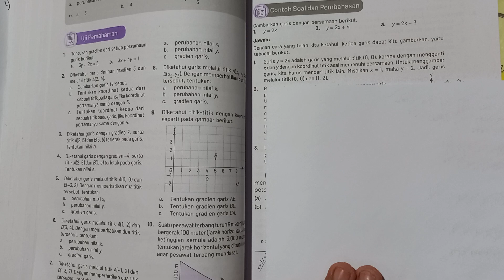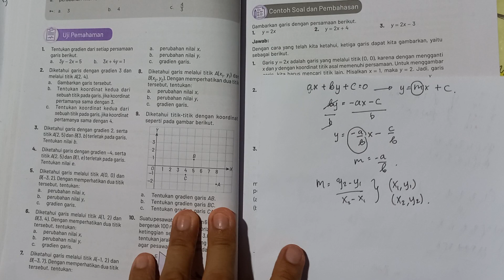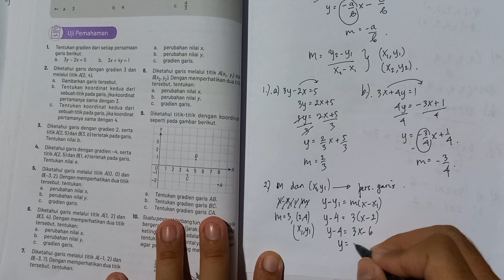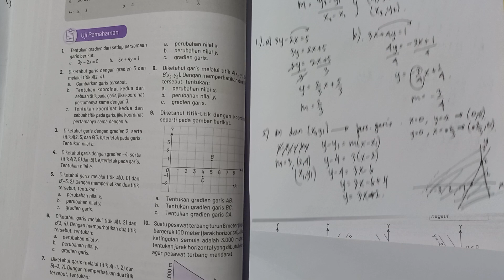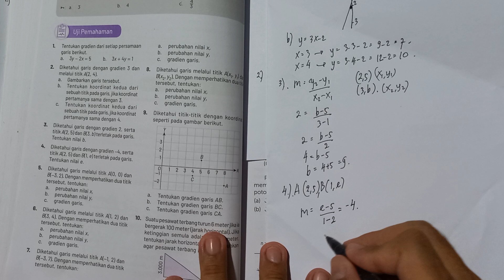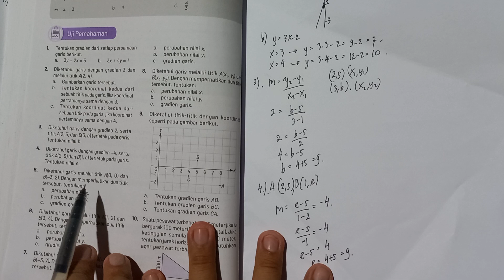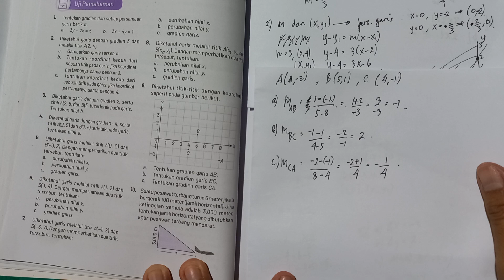Gradien persamaan garis lurus kelas 8 kurikulum merdeka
Gradien kemiringan garis kelas 8 kurikulum merdeka.